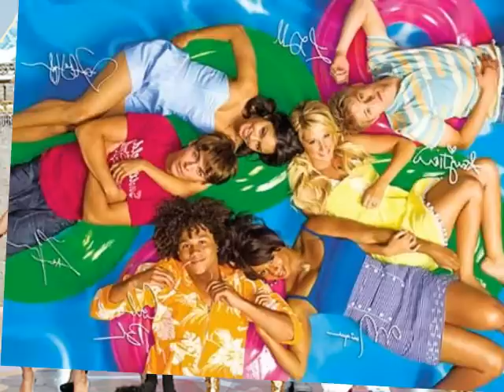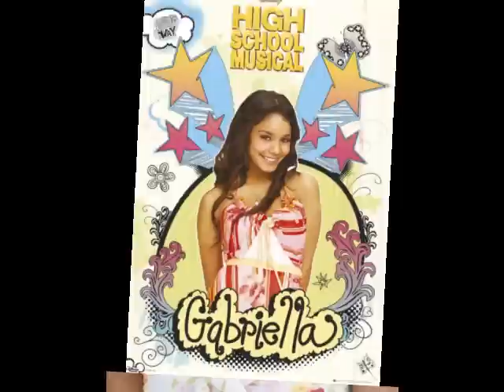High School Musical Photos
The video about hidg school musical